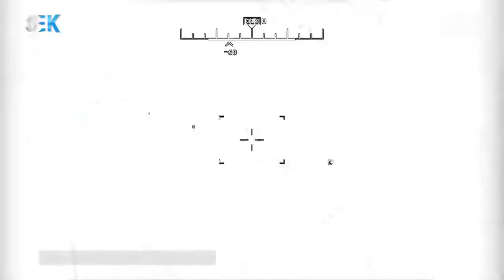اوزبیکچه خبرلر - 18 جوزا 1399